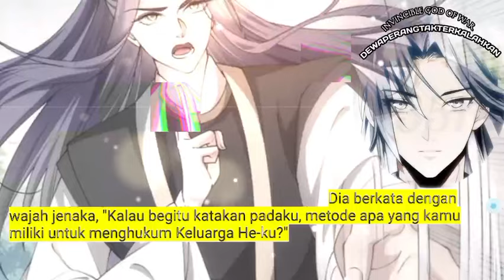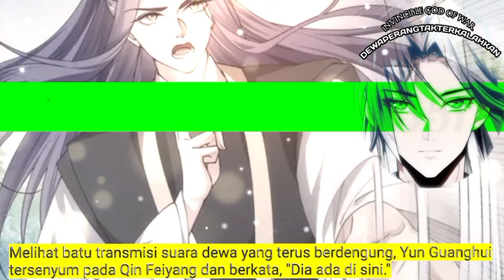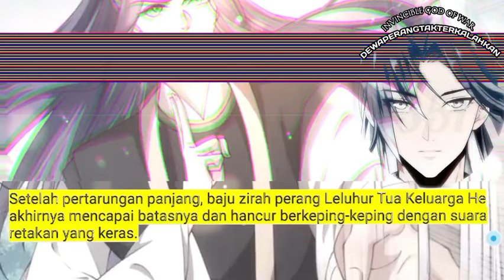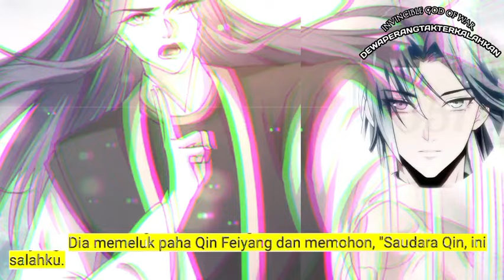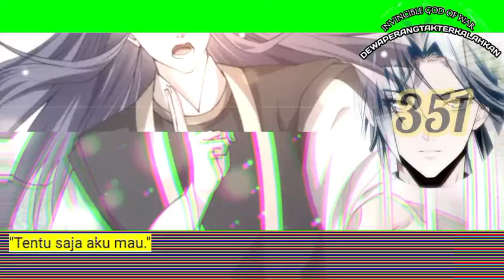Dewa Perang Tak Terkalahkan season 351